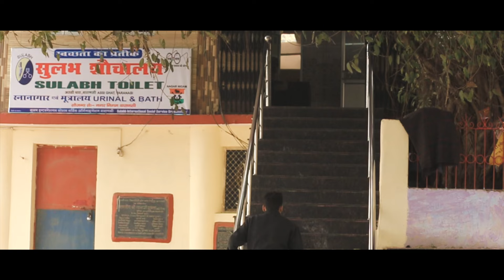Yeh swachh kashi abhiyan hai......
Yeh swachh kashi abhiyan hai. video developed by Varanasi Nagar nigam ,Kiyana solution & C.P. enterprises.